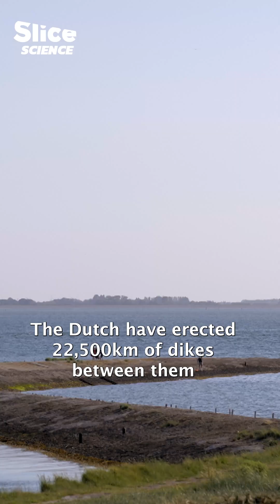How Amsterdam is facing global warming? | SLICE SCIENCE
🔍 Full doc “Can Technology Save Amsterdam From the Floods?”

Amsterdam has survived centuries thanks to Dutch engineering: dunes, dykes, polders, and colossal dams. But with sea levels rising faster than ever due to climate change, the city faces a new battle. Will Amsterdam’s ingenuity be enough to hold back the sea?